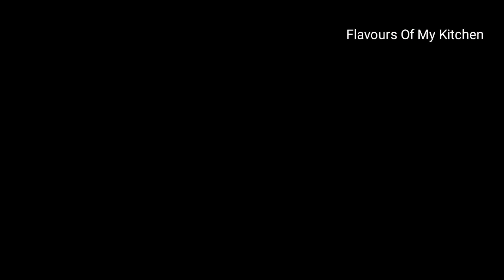Palak Paneer Paratha Recipe with Chatni | सोंधी खुशबू वाली चटनी और पालक पनीर का पराठा कैसे बनाएं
Welcome to my kitchen, where I am going to share with you my recipe for Palak Paneer Paratha with Chatni. Palak Paneer is a delicious dish made of spinach and cheese and is very popular in India. This recipe is very easy to make and you can easily customize it to your liking. I hope you enjoy my recipe!